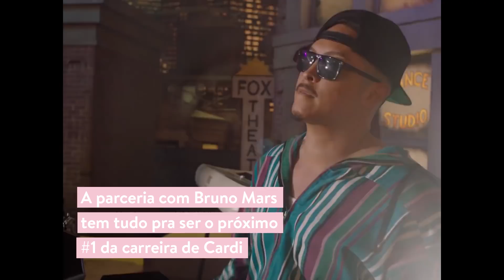Por Trás do Hit: o sucesso e os recordes de Cardi B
Em menos de um ano, Cardi B foi de revelação do rap a verdadeira rainha dos charts americanos, desde a explosão solo com "Bodak Yellow" até o feat. incrível com Bruno Mars em "Finesse"! Vem entender a trajetória de sucesso da rapper no vídeo e aproveite para ouvir o som dela